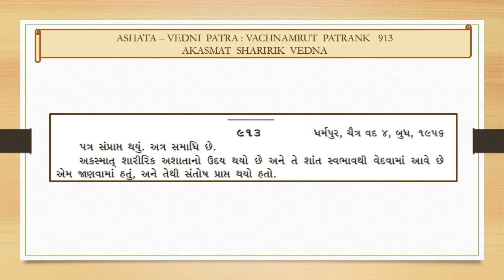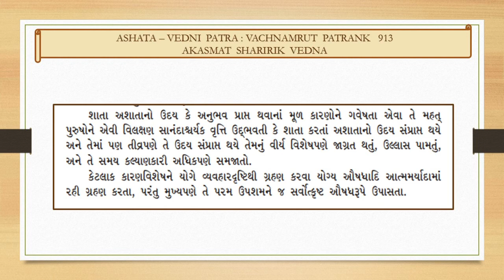VACHNAMRUT 913 : AKASMAT SHARIRIK ASHATA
BHAKTI TRUST, DEVLALI